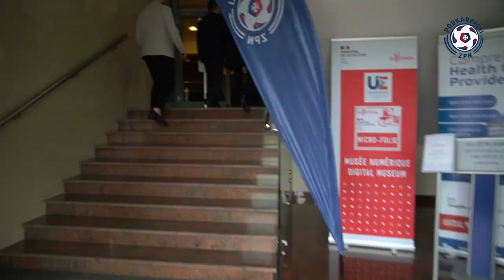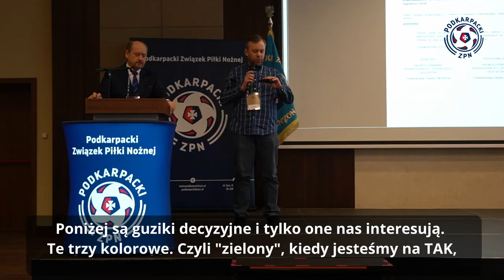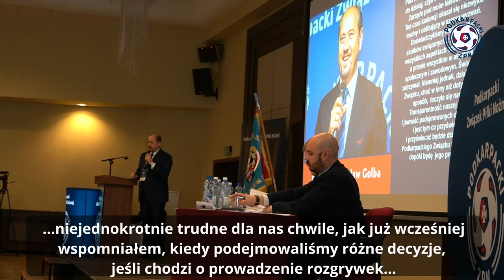Mieczysław Golba ponownie wybrany prezesem Podkarpackiego ZPN: Jesteśmy potężną dyscypliną sportową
23 marca odbyło się Walne Zebranie Sprawozdawczo-Wyborcze Delegatów Podkarpackiego Związku Piłki Nożnej wybrało również nowy Zarząd oraz Komisję Rewizyjną na lata 2024–2028.

Po raz trzeci z rzędu na stanowisko prezesa wybrano Mieczysława Golbę, który zawiaduje Podkarpackim ZPN od 2016 roku.

Wraz z wyborem Prezesa i Zarządu Podkarpackiego Związku Piłki Nożnej rozpoczęła się jego VII kadencja. Oprócz M. Golby do Zarządu zostało wybranych 20 innych członków. Nowym członkiem został Łukasz Krawczyk.

W głosowaniu wzięło udział 158 ze 173 uprawnionych delegatów, głównie przedstawicieli klubów piłkarskich, a także Zarządu Podkarpackiego ZPN oraz przedstawiciele Komisji i Wydziałów związku.